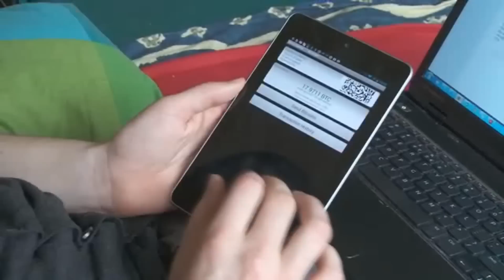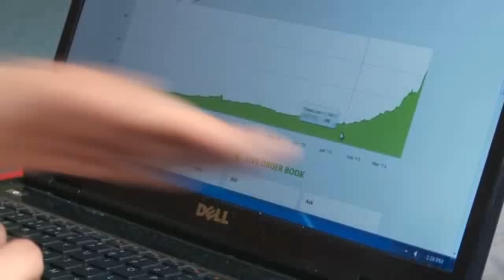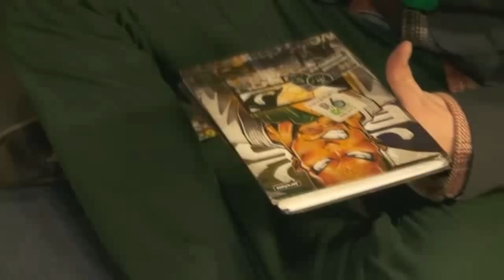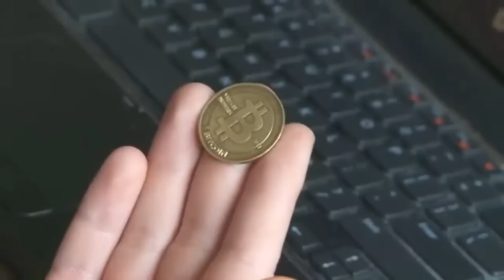What the hell is a BITCOIN? Freeing Ourselves from living in a Debt Society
Please Help out if you can with a little Bitcoin Donation, much appreciated.
1Gf9kBNfpviqYLmuhXpegCwz9pi45Jkh2w

What is a Bitcoin?

Bitcoins are not a fiat currency and have been described as digital gold. They are a scarce virtual commodity whose supply will never exceed 21 million coins. Their rate of release into the marketplace is predetermined with all of the bitcoins being "mined" by the year 2140. The miners are rewarded bitcoins by working on a complex puzzle which is essentially a giant ledger of all bitcoin transactions to ensure that no coins are double spent. Miners randomly receive bitcoins proportional to the amount of computing power they devote to the network. No matter how many people mine the rate of bitcoin creation remains predetermined as the difficulty of finding bitcoins adjusts to the total network computing power.

Like gold, bitcoins are scarce, divisible, fungible, portable, and durable. They have all of the characteristics of money and may very well be the most important invention since the internet. In a world where a group of people can devalue a currency; I welcome the arrival of Bitcoin. I suspect many others will follow and believe they are worth the risk of owning.

I and many people are thankful for this new peer to peer exchange by beginning to decentralize our commerce tool. This is the very same tool Jesus went into the Temple and showed real emotion and threw the money changers from the temple some even state it could be the Next Cyber Christ to save us from the last 2000 years of Greed in which someone wants to control something that should be decentralized and owned by everybody. It is the reason, the very cause of all that has been made impure by certain peoples need for greed. This will finally allow all of us to see that their is enough is this world for Everyone but not enough for a bunch of ass hats greed.

One of the core challenges of designing a digital currency involves something called the double-spending problem. If a digital dollar is just information, free from the corporeal strictures of paper and metal, what's to prevent people from copying and pasting it as easily as a chunk of text, "spending" it as many times as they want? The conventional answer involved using a central clearinghouse to keep a real-time ledger of all transactions ensuring that, if someone spends his last digital dollar, he can't then spend it again. The ledger prevents fraud, but it also requires a trusted third party to administer it.

Bitcoin did away with the third party by publicly distributing the ledger, what Nakamoto called the "block chain." Users willing to devote CPU power to running a special piece of software would be called miners and would form a network to maintain the block chain collectively. In the process, they would also generate new currency. Transactions would be broadcast to the network, and computers running the software would compete to solve irreversible cryptographic puzzles that contain data from several transactions. The first miner to solve each puzzle would be awarded 50 new bitcoins, and the associated block of transactions would be added to the chain. The difficulty of each puzzle would increase as the number of miners increased, which would keep production to one block of transactions roughly every 10 minutes. In addition, the size of each block bounty would halve every 210,000 blocks first from 50 bitcoins to 25, then from 25 to 12.5, and so on. Around the year 2140, the currency would reach its preordained limit of 21 million bitcoins.

When Nakamoto's paper came out in 2008, trust in the ability of governments and banks to manage the economy and the money supply was at its nadir. The US government was throwing dollars at Wall Street and the Detroit car companies. The Federal Reserve was introducing "quantitative easing," essentially printing money in order to stimulate the economy. The price of gold was rising. Bitcoin required no faith in the politicians or financiers who had wrecked the economy just in Nakamoto's elegant algorithms. Not only did bitcoins public ledger seem to protect against fraud, but the predetermined release of the digital currency kept the bitcoin money supply growing at a predictable rate, immune to printing-press-happy central bankers and Weimar.

Nakamoto himself mined the first 50 bitcoins which came to be called the genesis block—on January 3, 2009.

This is Our Governmental Logic at it's worst.

If it moves regulate it, if it keeps moving tax it, and if it stops moving subsidize it.